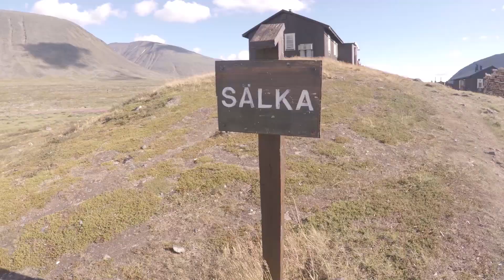Kungsleden/Kings trail 2018 | Tjäktja - Sälka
The fourth day on my hike towards Nikkaluokta from Abisko on Kungsleden or the Kings trail.
This was also pretty much just a day of walking. We saw some reindeers and we also took some great pictures so overall it was really beautiful and nice.
Don't miss the rest of the hike! It was awesome all the way through, especially towards the end.